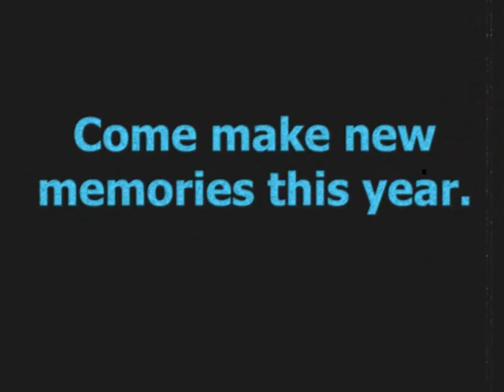THE CORE - Hope Church NAAC 2010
@ Loyola Marymoun University